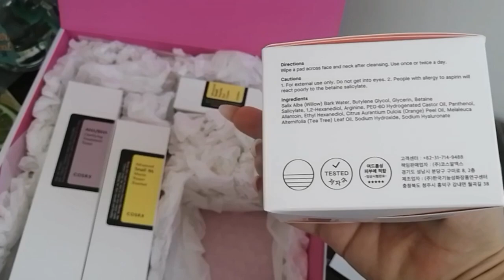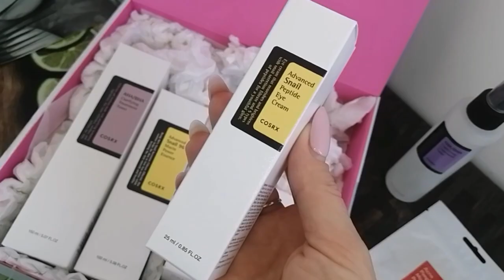ВЛОГ/КОРЕЙСКАЯ КОСМЕТИКА/СБОРЫ В БОЛЬНИЦУ/СЫНУ НИЧЕГО НЕ НАДО/ ПОКУПКИ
ВЛОГ/КОРЕЙСКАЯ КОСМЕТИКА STYLE KOREAN/ ОТПРАВЛЯЮТ В БОЛЬНИЦУ/ СЫНУ НИЧЕГО НЕ НАДО/ ПОКУПКИ

Покажу вам косметику, которую мне прислали. Сына отправляют в больницу на обследование от военкомата. Покажу мои покупки, почему сыну ничего не надо. а еще сварю компот из ирги.
💰Поддержать автора канала можно тут 🤗